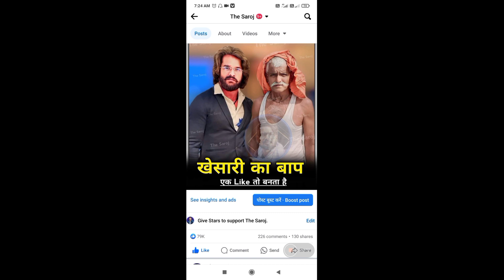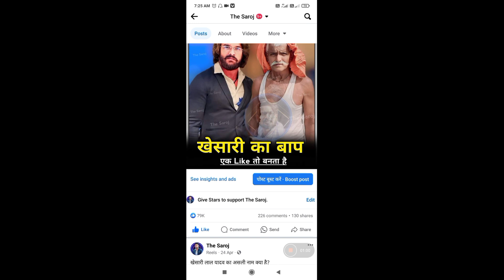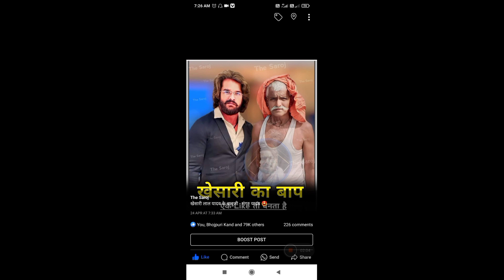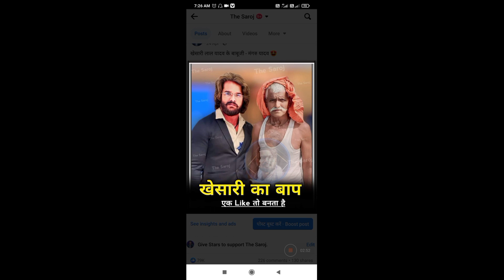Facebook पर Photos को चुटकियों मे वायरल करें?? How to viral Facebook photo😍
Facebook par photo Upload kaise karein
Facebook photo
Facebook par photo upload karke lakho kamao
Facebook photo kaise upload karein
how to upload Photo
photo upload kareinaur paisa kamaye
how to upload Facebook photo
Reels video upload kaise karein
how to upload fb photo
Facebook par Photo kaise upload kare
how to upload photo on Facebook